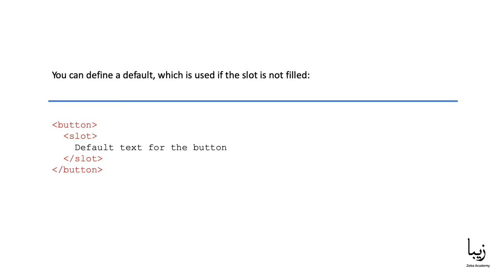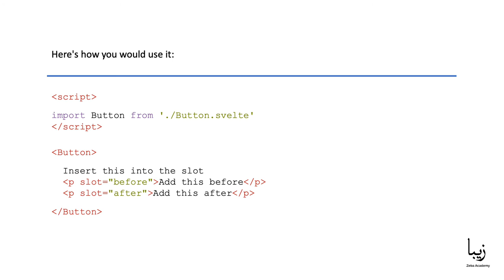Slots Svelte - Free Course for Beginners - Part 5